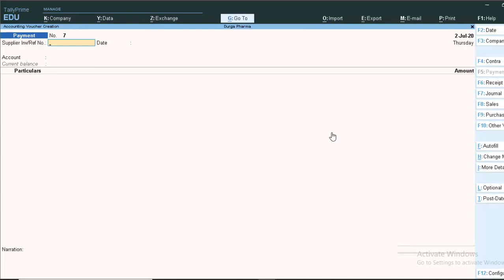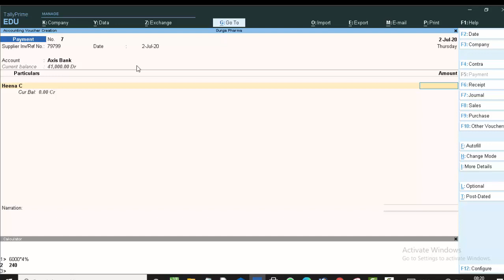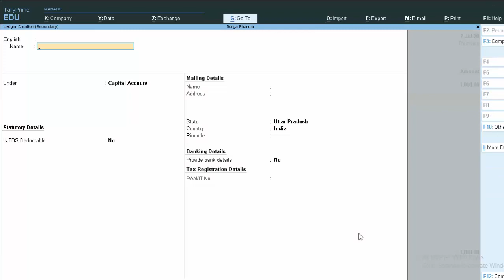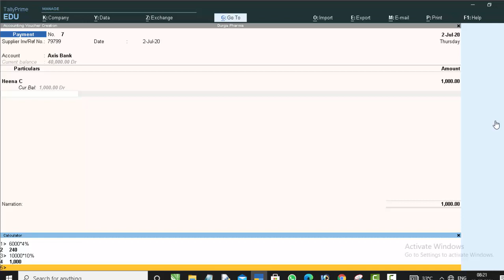Normal and Automatic Calculator in Tally prime@COMPUTEREXCELSOLUTION